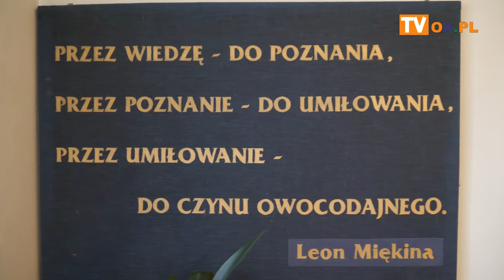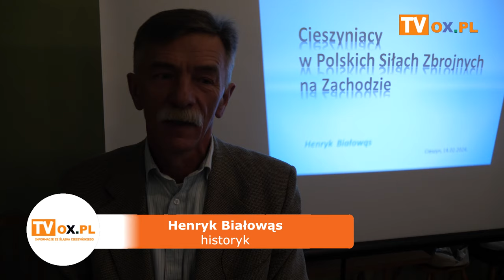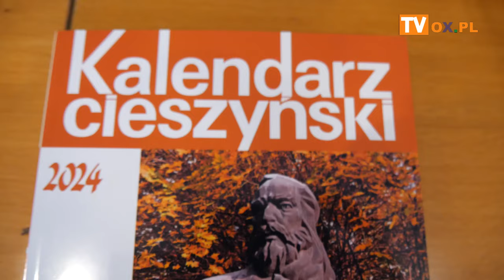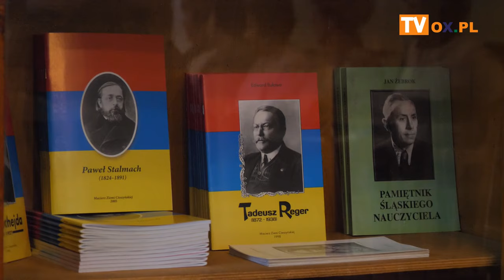"Cieszyniacy w Polskich Siłach Zbrojnych na Zachodzie"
MZC Koło nr 1 w Cieszynie przy ul. Stalmacha 14.02.24
Henryk Białowąs wygłosi  wykład  "Cieszyniacy w Polskich Siłach Zbrojnych na Zachodzie"